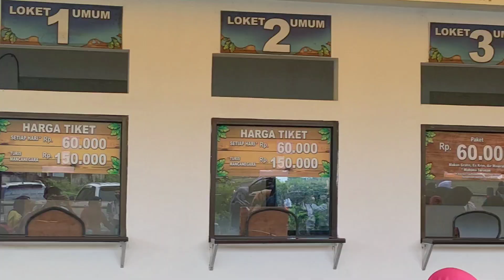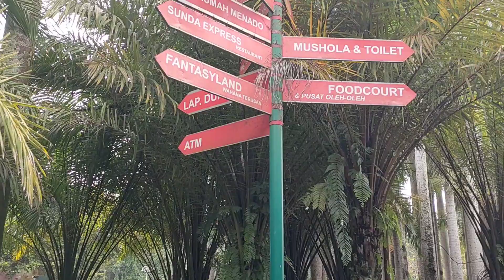Taman Wisata Matahari Puncak Bogor Terbaru || PAUD Al Hafizh HRK Depok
Taman Wisata Matahari atau TWM Park adalah tempat rekreasi keluarga terbesar dan terlengkap di kawasan Puncak, Bogor. Berdiri sejak tahun 2007, Taman Wisata Matahari mengusung konsep Recreation and Education Park dilengkapi berbagai wahana, mulai dari Wahana Wisata Air, Wahana Permainan, Wahana Petualangan dan Wahana Wisata Edukasi. TWM Park memang bukan sekedar tempat rekreasi biasa.

TWM Park merupakan sebuah tempat rekreasi terpadu yang berfungsi pula sebagai obyek wisata edukasi berwawasan lingkungan yang sangat bermanfaat untuk meningkatkan pengetahuan, wawasan dan kepedulian anak-anak terhadap lingkungan di sekitarnya.